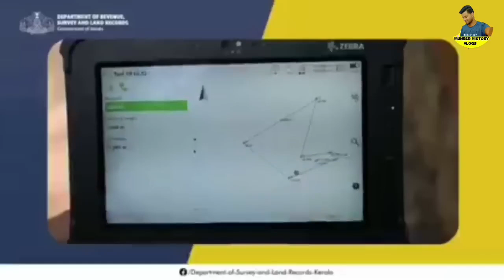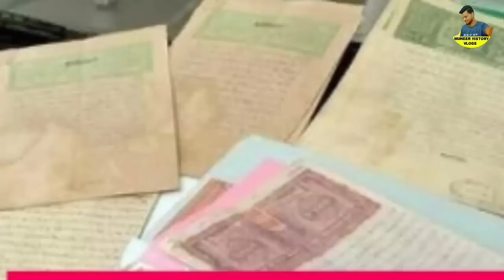വസ്തു- സ്ഥലം ഉള്ളവർ ശ്രദ്ധിക്കുക നാളെ മുതൽ ഇവർ വീട്ടിൽ വരും, അരലക്ഷം രൂപ അധികം നൽകണം,new land law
വസ്തു- സ്ഥലവും ഉള്ളവർ ശ്രദ്ധിക്കുക നാളെ മുതൽ ഇവർ വീട്ടിൽ വരും, അരലക്ഷം രൂപ അധികം നൽകണം / new land law in kerala/ digital recurvey